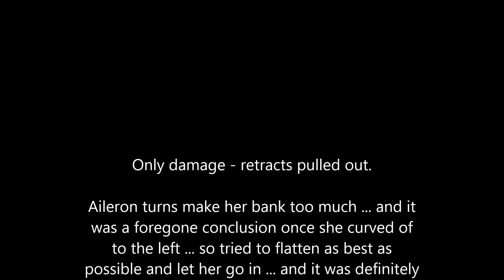HK Lancaster Cirava 22 Aug 2015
This is the Hobby King Lancaster Vers. 2

Stock apart from moving the LiPo to a better balance point.

Landing was cross-wind and she baasically tries to weather-cock and lack of rudders makes it hard to line up. Use of aileron / elevator pulls that wing over into a bank ... and that's it .. all I could do is to flatten out as best and let her go in.
Damage was only retract ripped out. The retract bed is a multi layer of lite-ply pieces that are poorly glued together. Retracts epoxied back in with an epoxy fillet around the sides to give a little more trength - BUT not so much that start to rip out foam etc. I'd rather the gear come out relativey clean than destroy structure around.

 ... Nigel